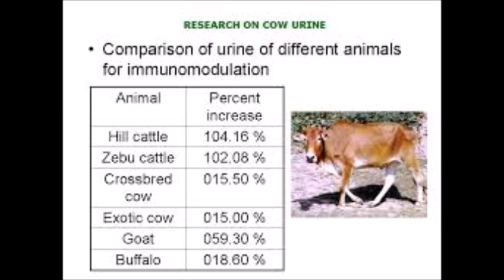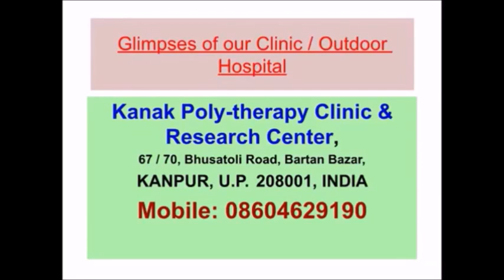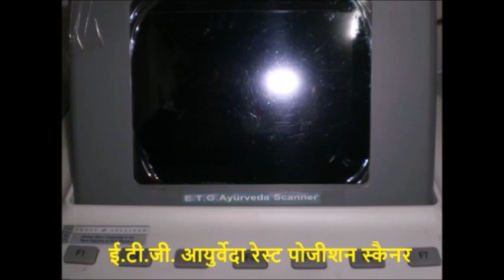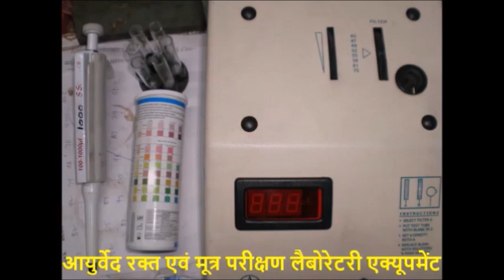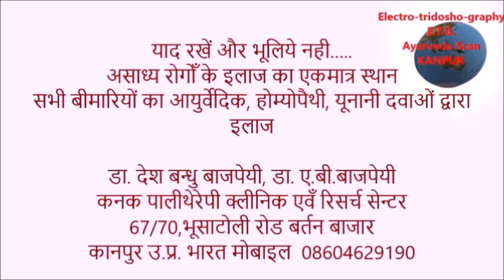COW URINE : KNOW MORE ABOUT : गाय के मूत्र के बारे में जरूरी जानकारी